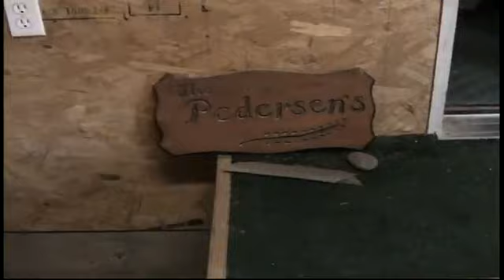#99 Kansas Thanksgiving 2004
including shooting some of their firearms